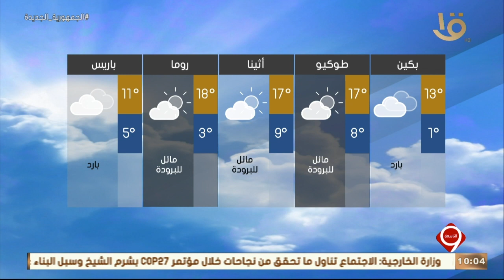نشرة التاسعة | بيان بدرجات الحرارة المتوقعة غدا